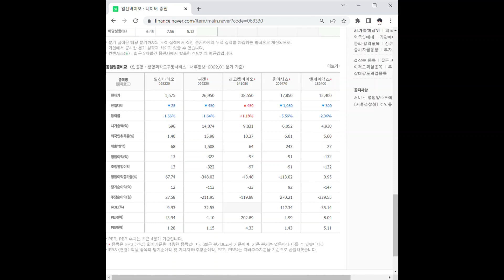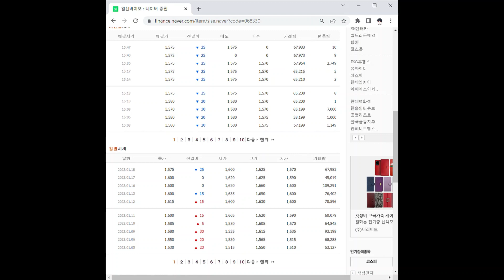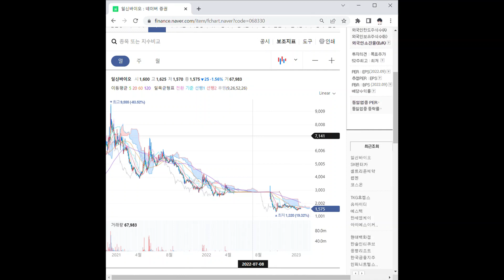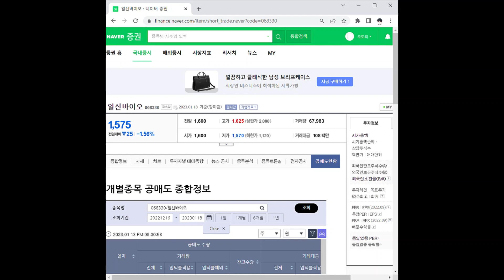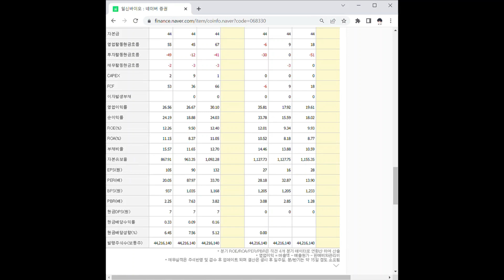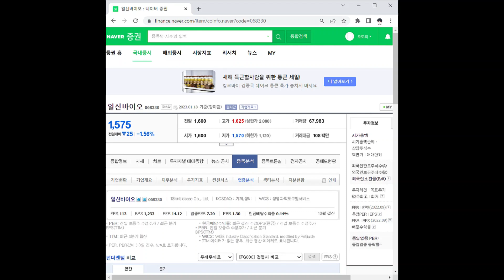일신바이오 주가 전망 및 차트 분석